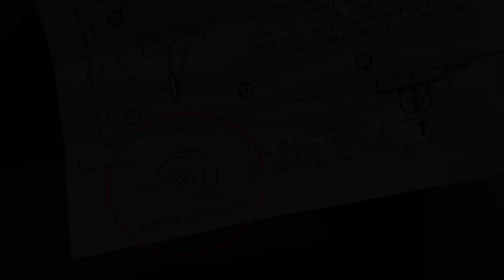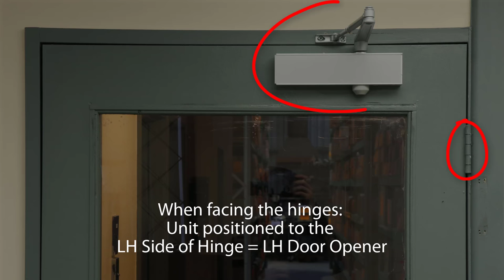How to Install an Automatic Door Closer | Hydraulic Door Closer Standard Installation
Tutorial on how to quickly install a hydraulic door closer